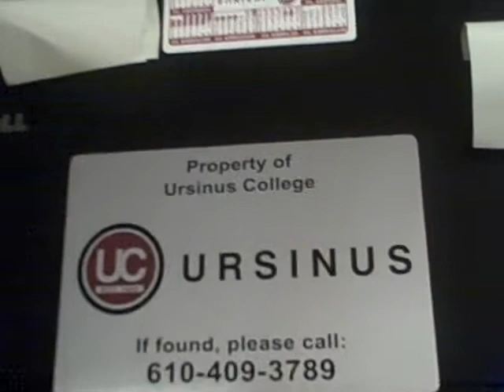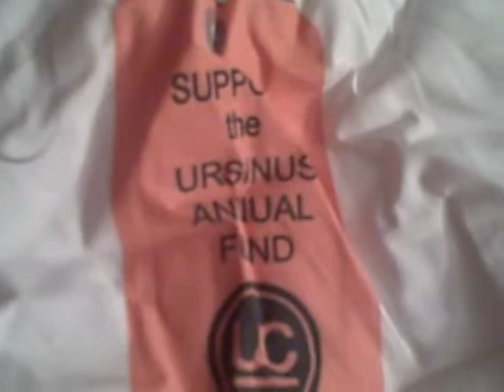Getting Ready for College Vlog: Clothes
I was going through my clothes to get ready for back to school shopping to give away clothes that either don't fit or i don't wear anymore. I think it would be great if we all were able to help clothe other people, even if we are only getting rid of what we have in excess.